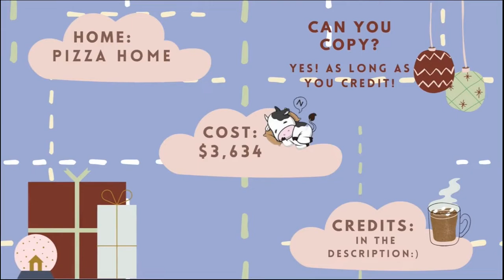Winter Cabin Pizza Home Speed Build 🔥🎄| Roblox Adopt Me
-Info 📄
 -Home: Pizza Home
 -Cost: $3,634 (excluding house cost)

 -When you credit me:
   -Youtube video: put in description or video, in description:
      - MOOnshake - (link of video you used it from)
   -Personal adopt me home: if people ask, credit me:)

   -stickers on thumbnail and speech bubbles in video- Canva.com
   -cow on new intro- Vecteezy
   -intro inspired by Arisu

-Music🎵
0:00 Gone (instrumental Acoustic ver. by REHEFI)- ROSÉ from BLACKPINK

0:20 Heartbeat (Joyce Chen ft. Kissmykas)

4:15 Warm Little Heart/Warm Little Time (OST fr. Put Your Head on My Shoulder)

7:45 Horizon (Atch)

10:25 Mountain (Milky Wayvers)

13:20 Still With You [Lofi Ver.] - VIEN (orig. by JUNGKOOK fr. BTS)

19:00 Want U Right Back (irg ft. Jeremy Latsaw, Jerry Fisherman)

Music by .irg - want u right back (feat. Jeremy Latshaw, Jerry Fisherman)
22:25 Moonlight (Mich prod. by Zeeky Beats)

25:00 One Fine Day (Morrie)

28:35 Cotton Candy Trip (Daystar)

30:50 Nine Lives (Unicorn Heads)

31:15 Gone (instrumental Acoustic ver. by REHEFI)- ROSÉ from BLACKPINK